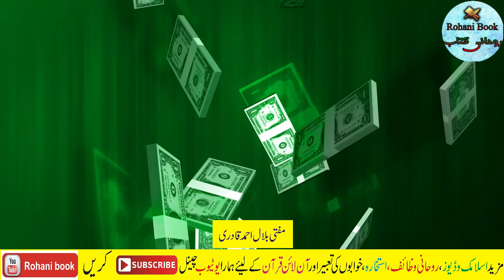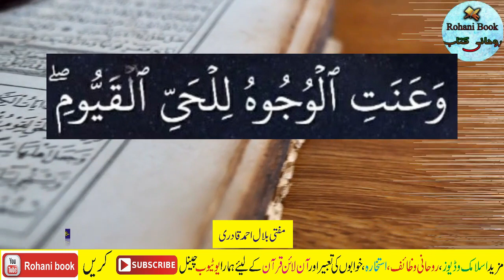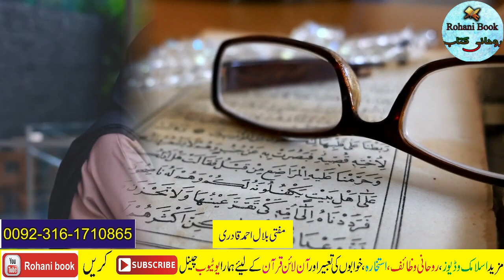Thursday Wazifa for Rizq Dolat & Wealth | Jumerat Powerful wazifa for increase money